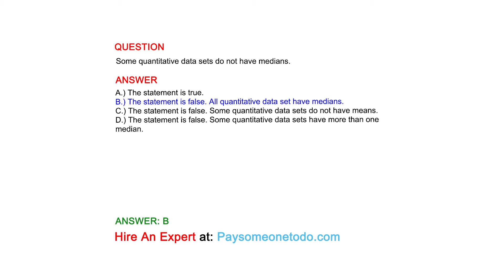Some quantitative data sets do not have medians.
QUESTION

ANSWER
A.) The statement is true.
B.) The statement is false. All quantitative data set have medians.
C.) The statement is false. Some quantitative data sets do not have means.
D.) The statement is false. Some quantitative data sets have more than one median.